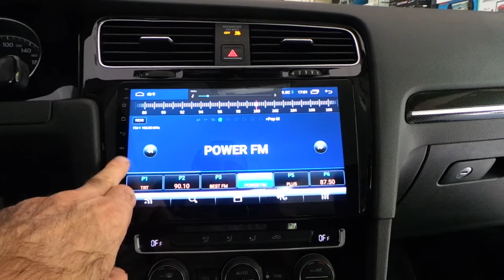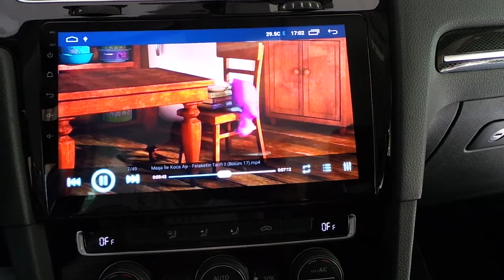Android oem multimedya geri görüş kamerası montajı uygulaması Volkswagen golf 7